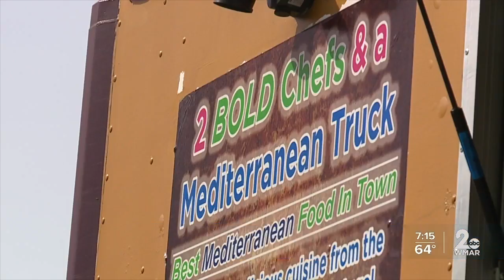Food trucks for a good cause: Liberty Road Volunteer Fire Company lets businesses set up shop